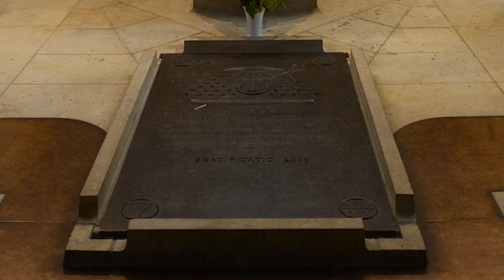Foto-Slide-Show: Impressionen vom St.-Paulus-Dom in Münster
in Hingucker. Der St.-Paulus-Dom lässt sich nicht umgehen. Wer in Münster seine Wege macht, kommt nicht an ihm vorbei. Als Tourist. Als Passant. Beim Spaziergang. Die Menschen kommen als Staunende. Als Begeisterte. Und jeder findet. Nie das Gleiche. Nicht immer das Erwartete. Michael Bönte, Foto-Reporter bei Kirche+Leben und kirchensite.de, hat diese Eindrücke mit seinen Bildern eingefangen.